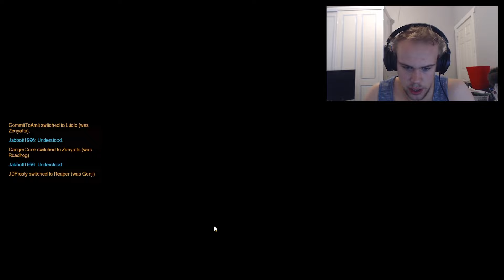Epic Reaper Play! - Overwatch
Yes everybody ! It's here !

Today we are playing Overwatch and this game is absolutely epic !!
This is my first time ever playing this game so take it as a first impressions of sorts!

In this video I play as Both Reaper and Widowmaker for my first two games, but the main epicness happens in the Reaper game which is the first !!

I love this game so much already guys so make sure to smash that like button for more ! :D